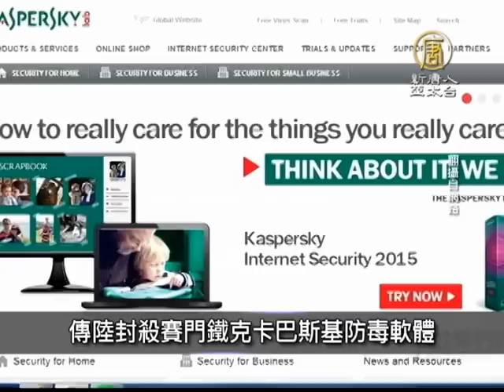【新唐人/NTD】8月4日中國一分鐘 爆炸71死百餘人傷 中榮負責人癱倒警局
雲南未來3天多雨 不利救災

陸中央氣象台發布消息指出，未來3天，雲南魯甸、巧家、會澤震區將是陰雨天氣，特別是4日 白天到夜間的「黃金24小時」內多有雷陣雨，不利於救災救助工作。

爆炸71死百餘人傷 中榮負責人癱倒警局

昆山中榮金屬製品有限公司2日發生爆炸，造成重大傷亡。中榮金屬法人代表吳基滔、總經理林伯昌在內的管理高層已被留置公安局接受調查，據稱企業法人代表在派出所接受審查時當場癱倒在地。

傳陸封殺賽門鐵克卡巴斯基防毒軟體

據《人民日報》的Twitter推文內容，目前中國大陸政府採購辦公室僅批准使用奇虎360、啟明星辰、冠群金辰、北京江民以及瑞星等五家防毒軟體品牌，將來自外國的賽門鐵克以及卡巴斯基全都排除在外。

陸非製造業PMI 半年新低

中國國家統計局及中國物流與採購聯合會昨聯合公布，7月非製造業PMI（Purchasing Managers' Index，採購經理人指數）創6個月新低54.2，顯示在中國房市持續降溫下，建築業總體放緩，恐不利中國經濟成長前景。